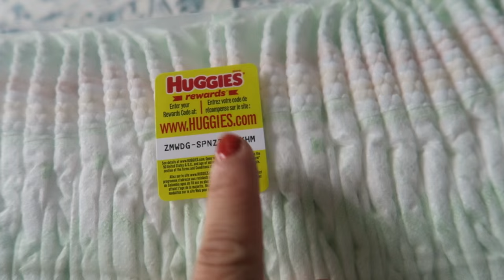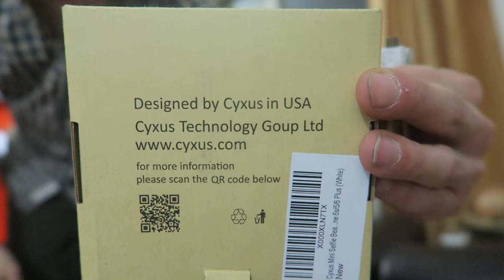WORST CUSTOMER SERVICE EVER! (4.4.16 - DAY 840) DAILY VLOG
Filming + worst dressed list+ goodbye 2 @nintendo + worst @hm experience ever + drawing on the wall